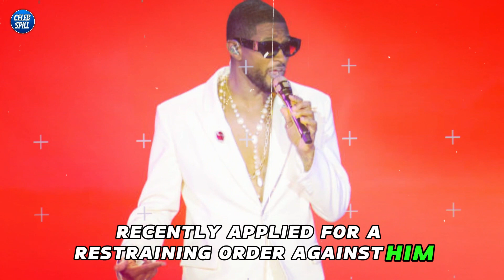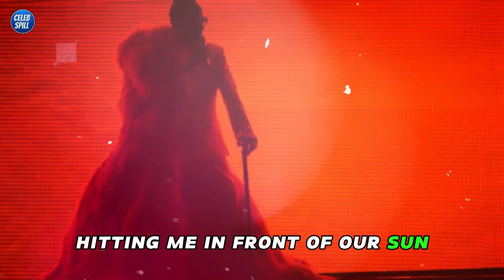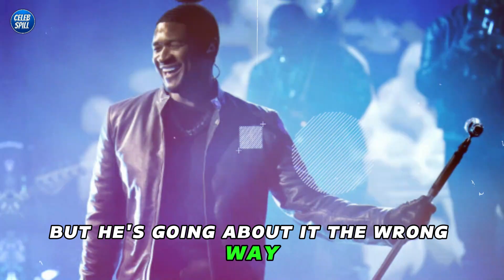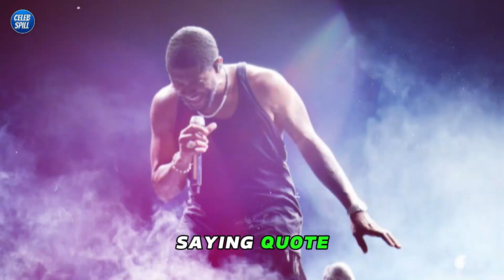Usher's Secret Revealed: Did Keke Palmer and Her Mom Uncover the Truth? (Sc@ndalous Exposure)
In the electrifying world of celebrity gossip, Usher has found himself at the center of a sensationalized controversy. Renowned actress and singer Keke Palmer, along with her mother, made a shocking statement about Usher's sexuality, igniting a firestorm of speculation and intrigue.

This explosive video delves into the depths of this escalating feud, uncovering the truth behind Keke Palmer's claims and the potential motivations behind her mother's involvement.

Embark on a captivating journey as we explore:

The long-standing tension between Usher and Keke Palmer, fueled by personal disagreements and professional rivalries
The cryptic remarks made by Keke Palmer and her mother, leaving fans bewildered and seeking answers
The implications of these claims on Usher's personal life and his carefully crafted public image
The possibility that Keke Palmer and her mother possess concrete evidence supporting their allegations
Hold on tight as we unravel the tangled web of truth and fiction surrounding Usher's sexuality. Prepare to be captivated by the shocking revelations that await!